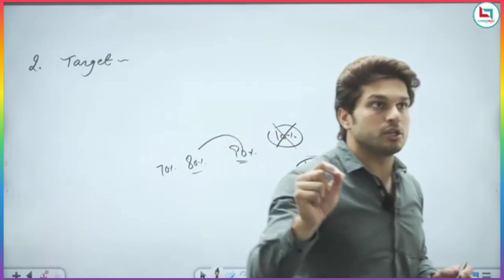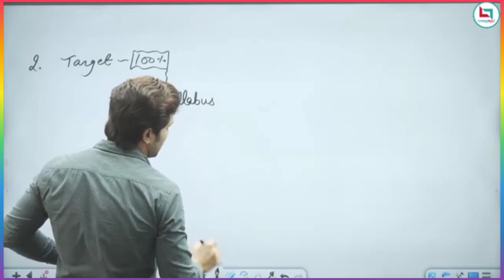तुम्हारी सबसे बड़ी गलती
📚The Complete Vocabulary Book Volume 01
On Amazon
On Flipkart

📚The Complete Vocabulary Book Volume 02 Link :
On Flipkart

   / jaideep_singh____  ​

   / jaideep.cool.73  ​

NOUN MARATHON BY JAIDEEP SINGH ! COMPLETE NOUN  Non-Stop class     • NOUN MARATHON BY JAIDE...  ​